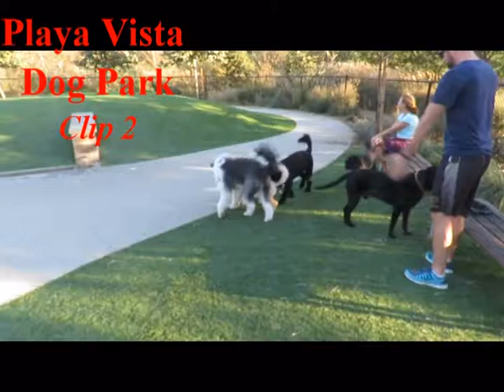Urban EcoLab - Module 9 - Dog Park 2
CURes offers Urban EcoLab curricula free of charge on our website. K-12 teachers can download lesson materials on a range of topics to share in their classrooms. This video is meant to be used in Lesson 5 of Module 9.